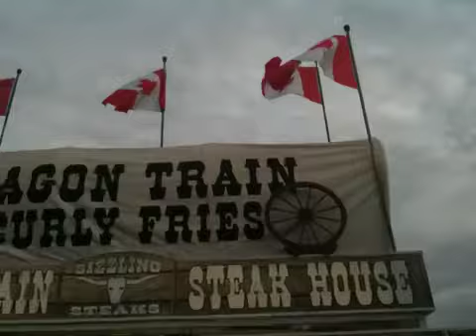Canada Day in the UK 2010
Being patriotic on the other side of the water.

Sign up for our regular newsletter for the lastest on Red on Black Productions